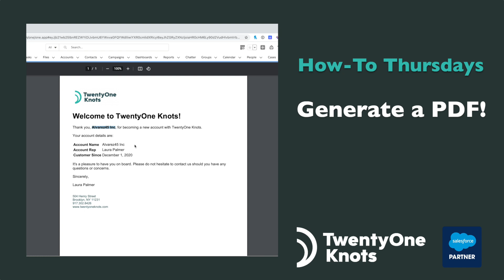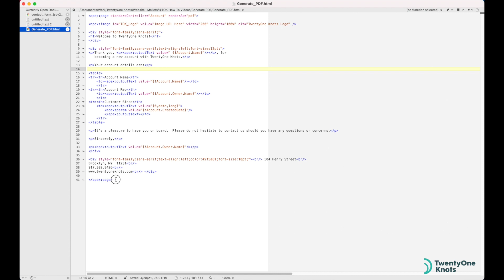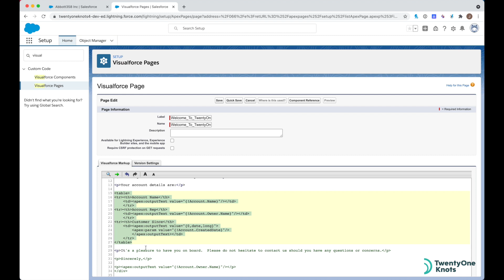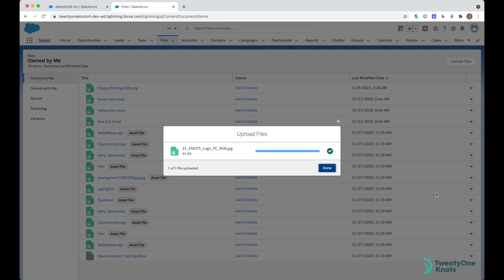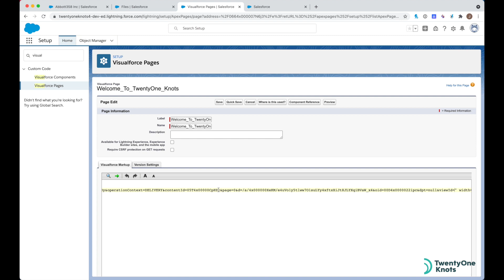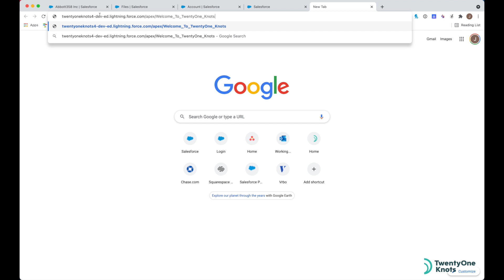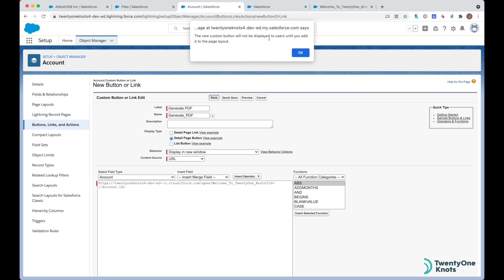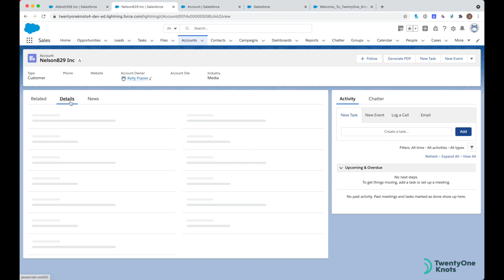Generate a PDF!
Ever wanted to generate a PDF from a Salesforce object?  This How-To will demonstrate how to build a quick Visualforce page that does exactly that.  It uses merge fields to pull data from a specific record and the resulting PDF is launched via a 'Generate PDF' button.

Interested in implementing Salesforce or optimizing your current instance?  Book a free 30-minute introductory call to learn more about my consulting services (for new potential clients only).